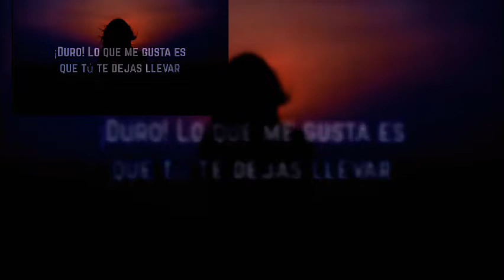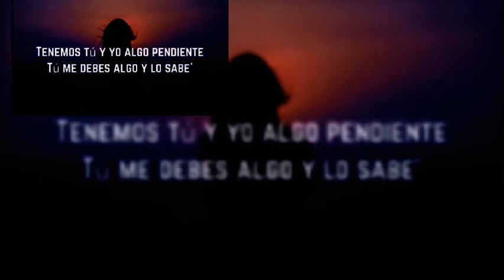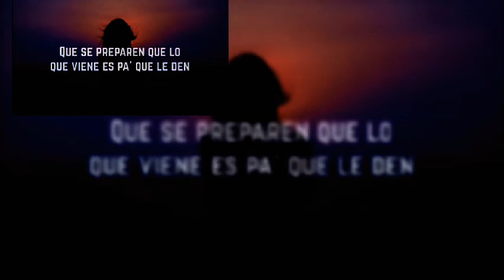Daddy yankee_-_ gasolin music